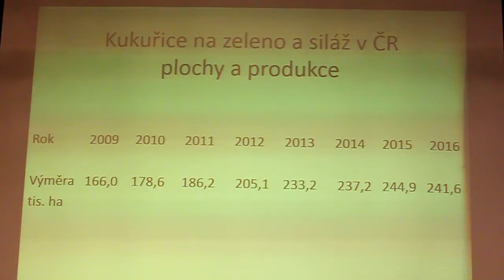BIOFERM 2017 ŠTOKR